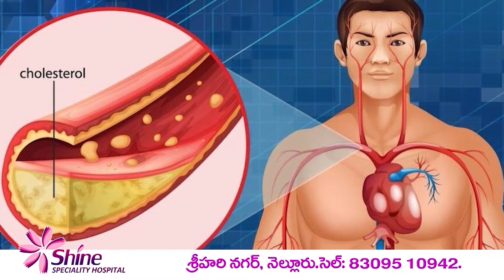నారాయణ నివాసంలో సమావేశం.. మన నేతల ఎంట్రీ ఎలా ఉందో చూడండి..! - NDN News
నారాయణ నివాసంలో సమావేశం..
మన నేతల ఎంట్రీ ఎలా ఉందో చూడండి..!
మంత్రి నారాయ‌ణ నివాసంలో నెల్లూరు జిల్లాలోని అన్ని నియోజకవర్గాల ఎమ్మెల్యేలు, అధికారులతో ప్రత్యేక సమావేశం ప్రారంభ‌మైంది. ఈ స‌మావేశానికి మంత్రి ఆనం రామ‌నారాయ‌ణ‌రెడ్డితో పాటుగా ఎమ్మెల్యేలు కోటంరెడ్డి శ్రీధర్ రెడ్డి, కాకర్ల సురేష్, కావ్య కృష్ణ రెడ్డి, సోమిరెడ్డి చంద్రమోహన్ రెడ్డి, టీడీపీ జిల్లా అధ్యక్షులు అబ్దుల్ అజీజ్‌, డిప్యూటీ మేయ‌ర్ రూప్ కుమార్ యాద‌వ్‌లు విచ్చేశారు. ప్ర‌ధానంగా జిల్లా అభివృద్ధి, నెల్లూరు న‌గ‌రంలో పెండింగ్ ప్రాజెక్టులు, స్కిల్ డెవ‌ల‌ప్ మెంట్ సెంట‌ర్‌, అన్న క్యాంటీన్లు, టిడ్కో గృహాలు, ఎన్టీఆర్ నెక్లెస్ రోడ్డు, స్వ‌ర్ణాల చెరువు తదిత‌ర అంశాల‌పై చ‌ర్చించ‌నున్నారు.